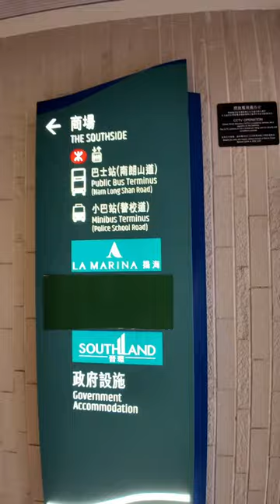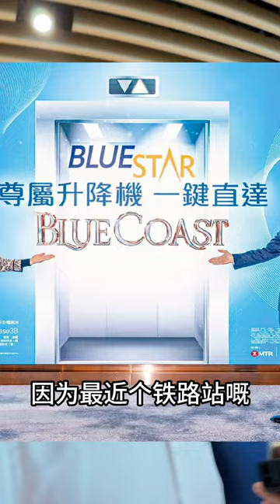黃竹坑Blue Coast 實地探盤 周邊環境及景觀